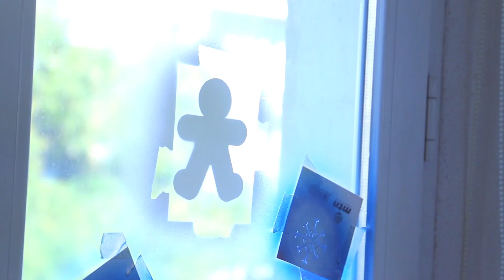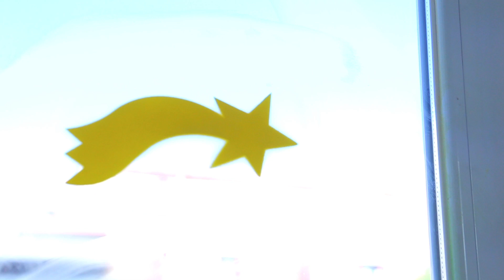Tutorial DIY - Plantillas de Navidad usando Spray de Tiza Borrable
Pinta cristales con motivos navideños con los sprays MTN PRO de Tiza Borrable (Chalk Paint) y plantillas MTN Stencil.
Ideales para hacer dibujos o pintadas de carácter temporal, fácilmente removibles a posteriori con agua.

En SprayPlanet te ofrecemos la pintura en spray Montana Colors al mejor precio del mercado, rotuladores, material de dibujo y bellas artes, packs y ofertas durante todo el año...
Somos especialistas en graffiti, decoración, bricolaje y bellas artes.
Envío en 24-48 horas una vez expedido, y gratuito en compras de más de 50€.